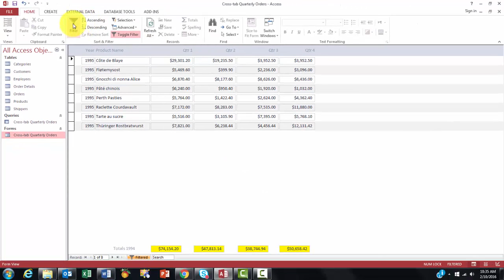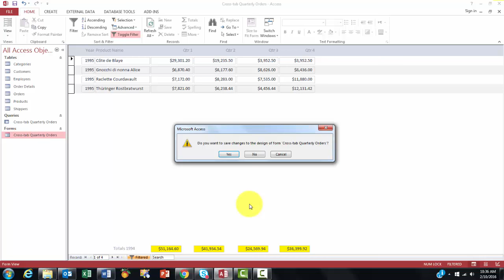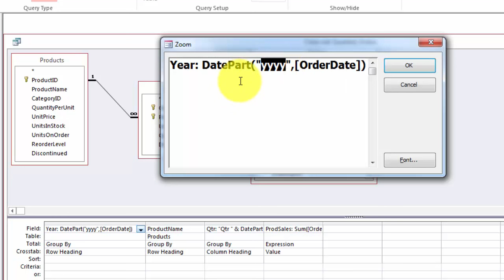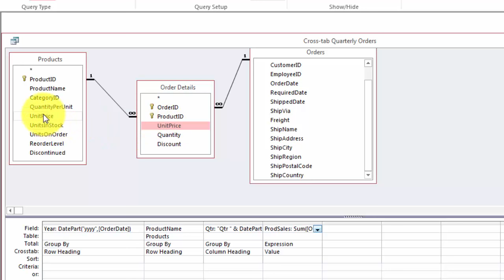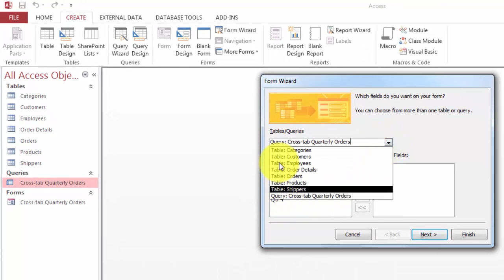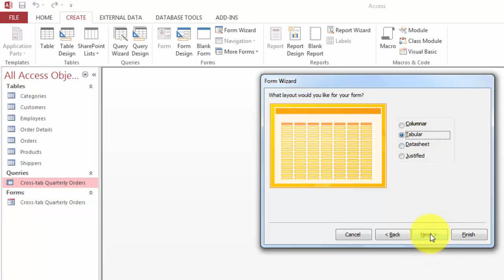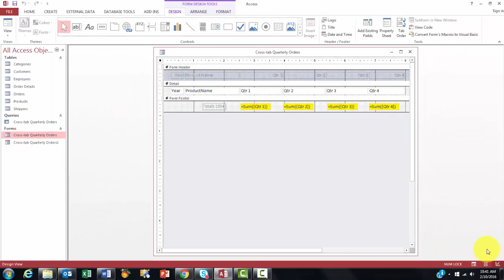Crosstab Query in an Access Form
Forms have certain advantages over queries. For instance, it is often easier to filter in a form than in a query, because it goes quicker. Let's see how to make such a handy form.